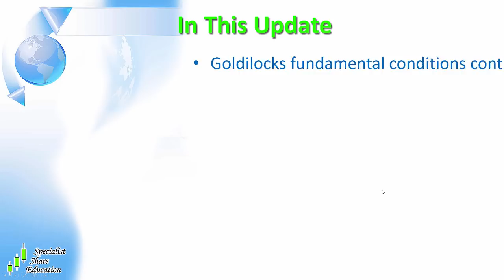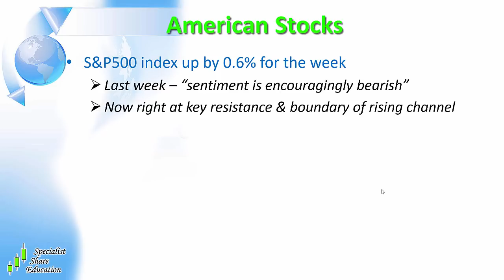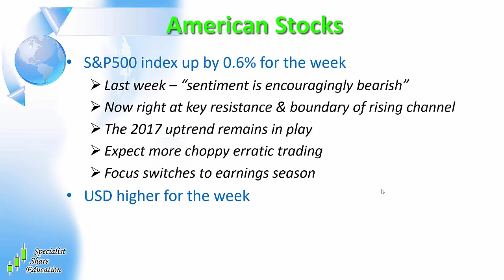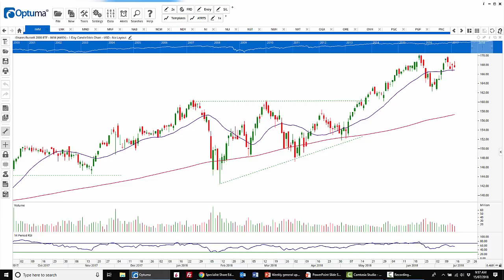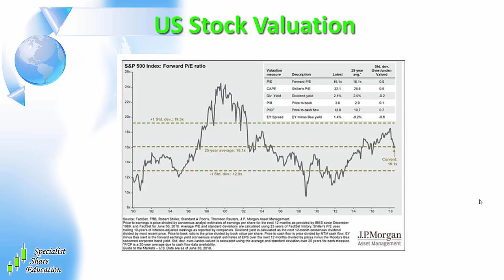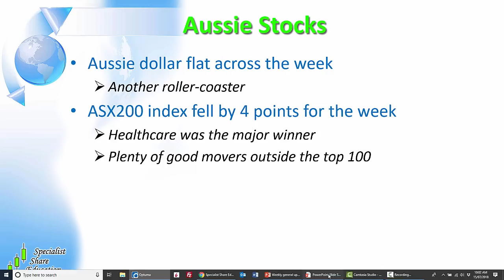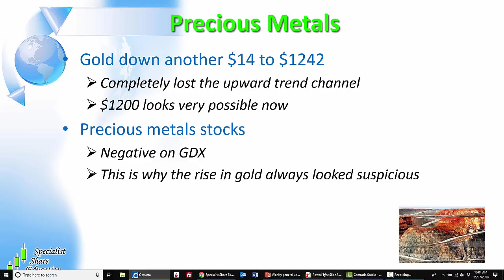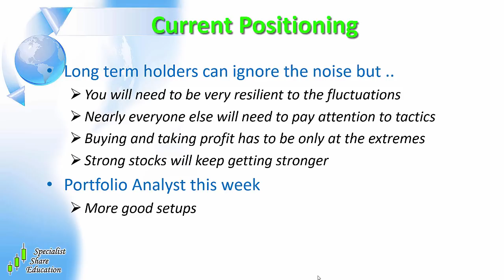Global and Australian Stock Market Update 15/7/18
In this stock market update I address;

- How stocks are likely to respond to good US conditions
- Stock and commodity trend update

Access my weekly Australian Stock Market Update videos and free stock market education